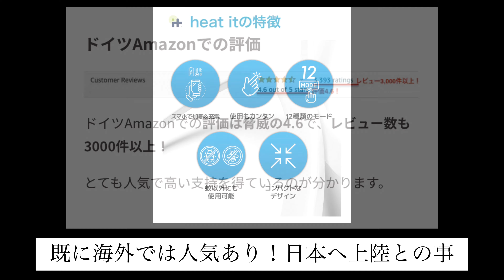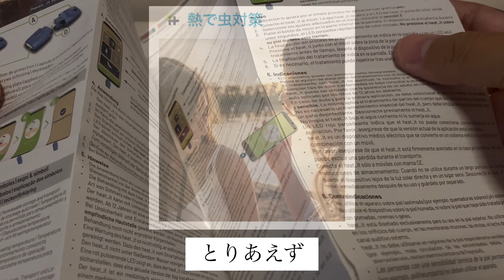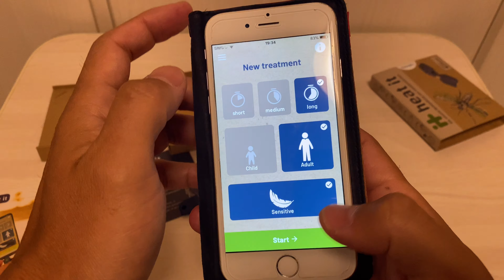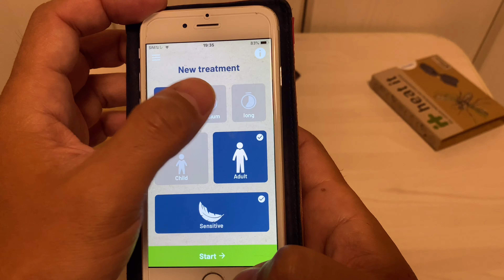日本初上陸！「Heat it」熱で虫刺されを防ぐアイテムがクラウドファンディング「Camp fire」で先行発売予定【新キャンプ用品】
海外で大人気の虫除けアイテムが日本へやってくる！熱で虫刺されを防ぐ「Heat it」が日本でまずはクラウドファンディングで登場する

スマホ（iPhone＆Android）アプリと連携して
スマホの熱で痒みを防ぐアイテムが登場！

Amazon「heat it」

これから夏場に向けてキャンプやアウトドアで活用が期待できるアイテムが登場する様です！

蚊・ハチ・ミツバチ・アブに対応した虫刺され治療器
まずは「蚊」にさされたら早速使ってみますね